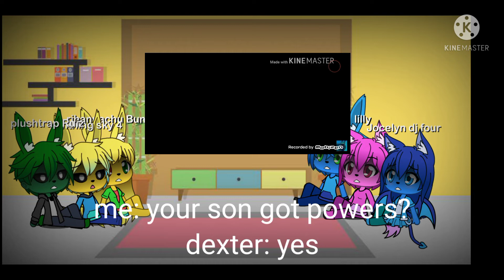reaction the dark surviol movie /by dexter